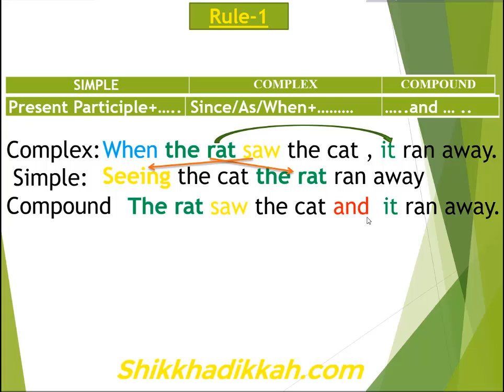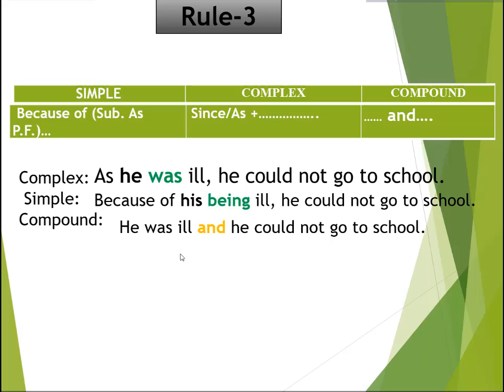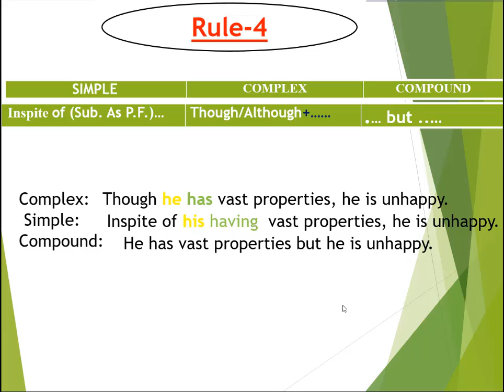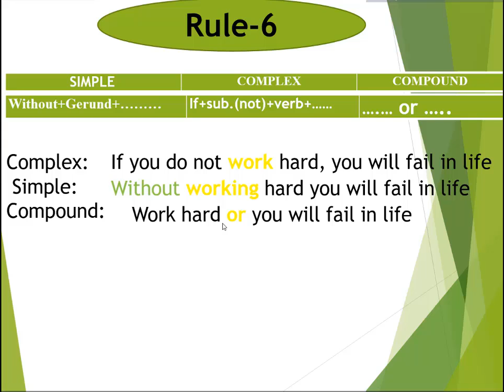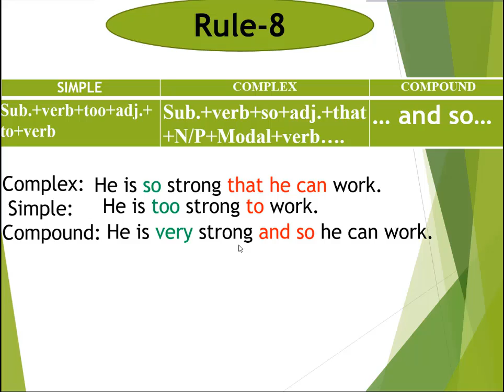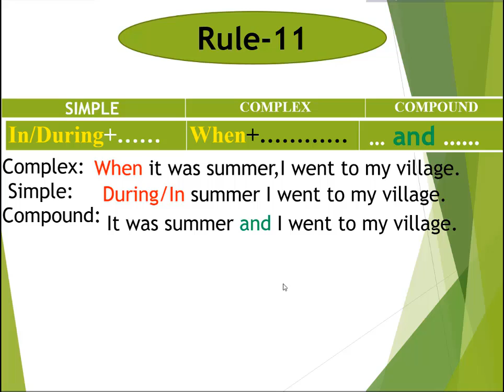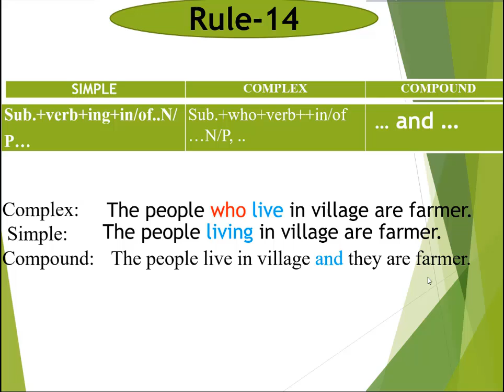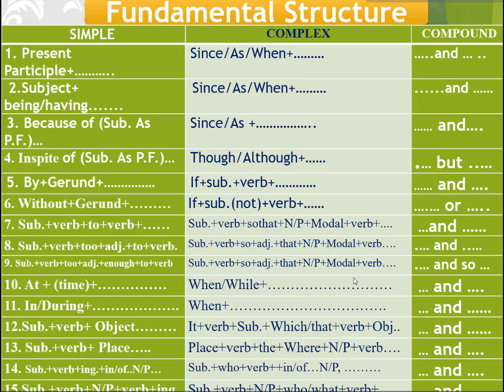transformation of sentences simple complex compound bangla tutorial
Dear students,
I have cordiality to you.Most of you may have brother or sister,son or daughter and friends who are student of class six to twelve.Many of you live in village and they do not get proper support about English.I am ready to help those students who are lag behind. They can get help from by tutorial.If you feel any problem, Please question me. I will try my best to solve your problem.I hope this tutorial will be beneficial to you and your friends.So share the link to your friends sothat they can learn.
Md Zohurul Islam, MA in English, Senior Teacher,… .Bd.